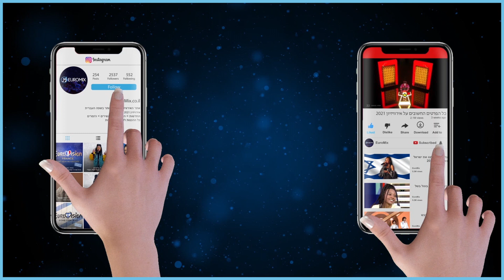Azerbaijan: TuralTuranX - "Tell Me More" (Eurovision 2023 | Israel Calling) אזרבייג'ן אירוויזיון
ישראל קולינג 2023: אזרבייג'אן
מסיבת האירוויזיון של ישראל לקראת אירוויזיון 2023
Azerbaijan: TuralTuranX - "Tell Me More"
Israel Calling 2023 | Eurovision 2023

TuralTuranX - Tell Me More
Azerbaijan Eurovision 2023
Avroviziya 2023 Azərbaycan

עשו לנו לייק וספרו לנו מה אתם חושבים על השיר? 😍😉